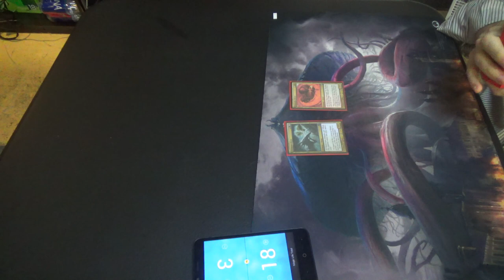Modern Magic — Collected Spirits vs. Telekinetic Combo Slivers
Two tribal decks duking it out! Somehow, this feels closer to the spirit of Modern to me.

As for the decklist, here it is:
Creatures (38)
3 Diffusion Sliver
4 Dormant Sliver
4 Firewake Sliver
4 Galerider Sliver
4 Manaweft Sliver
1 Necrotic Sliver
4 Predatory Sliver
1 Sentinel Sliver
4 Sinew Sliver
4 Striking Sliver
1 Syphon Sliver (was another Necrotic Sliver in this game)
4 Telekenetic Sliver
Enchantments (2)
2 Intruder Alarm
Lands (20)
4 Aether Hub
4 Cavern of Souls
1 Forest
4 Sliver Hive
3 Tendo Ice Bridge
4 Unclaimed Territory

Thanks to our patrons:
Benedetto Diab